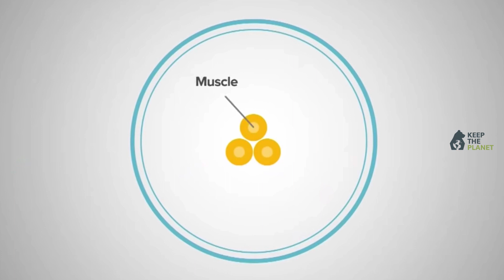Sei pronto a mangiare il PESCE DI LABORATORIO? 🐟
Prendi un pesce, o un gambero a seconda dei gusti, gli prelevi un pezzettino di muscolo, lo inserisci in una specie di brodo cellulare e come per magia hai un pesce intero.

Verità o fantascienza?

Libri consigliati:
VIVERE SENZA PLASTICA
ECOLOGIA E COMPORTAMENTO ANIMALE
FAMIGLIA ZERO RIFIUTI
321 COSE INTELLIGENTI DA SAPERE SUGLI ANIMALI
ARMI, ACCIAIO E MALATTIE

Attrezzatura canale:
NIKON 5200
LUCE LED
MICROFONO LAVALIER

Ho bisogno di voi, voglio creare una grandissima community di persone attente alla natura e all'ambiente.

Lasciamo un segno positivo per le future generazioni.

Se fino a pochi anni non esisteva nessuna azienda capace di creare carne e pesce in laboratorio, oggi diverse start up sparse in diversi paesi del mondo hanno iniziato a lavorare per risolvere la questione.

Finless Food, Blue Nalu, Wild Tipe, Sea Future sono solo alcune delle aziende impegnate nell'impresa di ricreare in laboratorio prodotti ittici molto richiesti quali tonno rosso, gamberi e salmone.

Milioni di dollari da parte degli investitori nelle tasche di queste aziende che promettono di creare pesce da colture cellulari dando così tregua agli stock ittici globali.

Ci riusciranno?

Il concetto alla base del modello di produzione è piuttosto semplice: si prendono cellule da animali vivi, si immergono in un brodo di coltura dove le cellule crescono e si riproducono, si indirizzano queste stesse cellule a diventare tessuti e si prova a dare loro la forma richiesta.

Finora hanno provato a partire da cellule di branzino, tilapia, pesce persico e acciuga, ma la vera star sarà il tonno rosso - sempre più raro e ricercato.

Una volta perfezionato il procedimento di coltura, dare forma e sapore non sarà forse un problema: le industrie del surimi in Giappone riescono infatti già a ricavare un'imitazione di granchi e aragoste partendo da una base di merluzzo, insaporita con diversi aromi naturali.